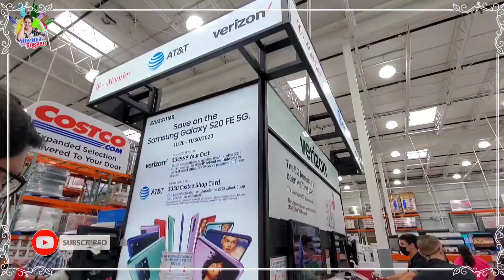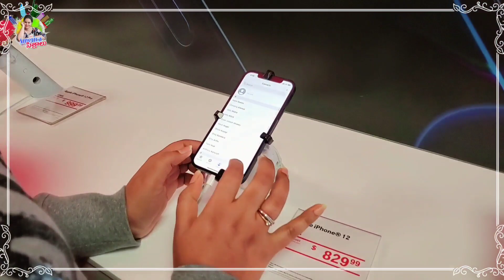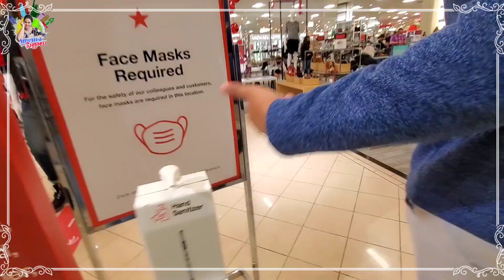Vlog | Full day Shopping 🛍 on Black Friday | What I found in Sale ? ? | Telugu Vlog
Hello,

This video  is about what we purchased on Black Friday Sales in-store & online shopping all day. And why i didn't buy my first iphone for this balckfriday.